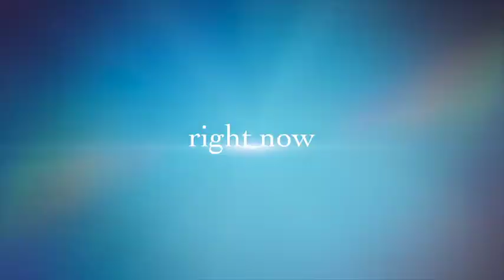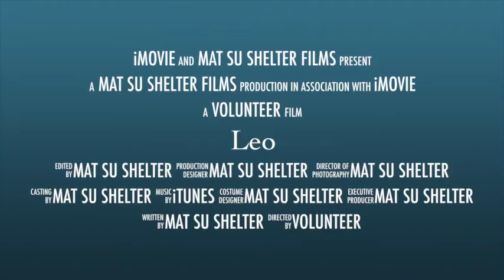Leo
Leo is at the Mat Su Shelter looking for his forever home!